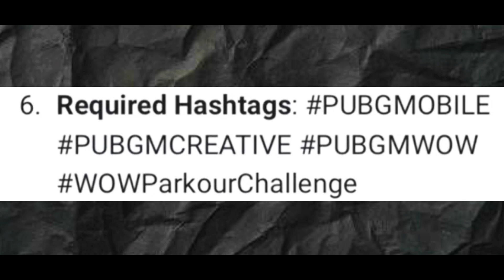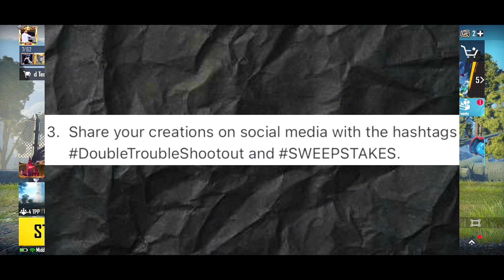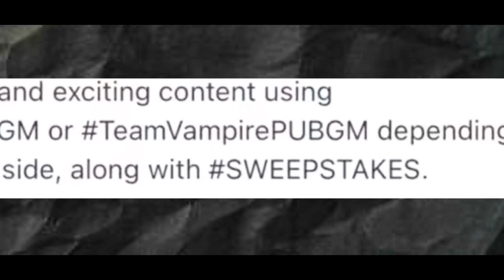Free 1200 UC | 1800UC | 4000 UC PUBG Giveaway | Free UC Event | PUBG Mobile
Video Title: Free 1200 UC | 1800 UC | 4000 UC giveaway | PUBG Free UC Event

Get Free 4000 Uc
PUBG UC Event

PUBG Search:
Crate Opening
New Create in PUBG
Classic crate
Classic crate opening PUBG
Supply crate opening
Custom crate opening
PUBG Custom Crate
Premium Crate
PUBG Next Premium Crate Opening
Next premium Crate release date
Next Upcoming gun skins PUBG
Next Supply Crate
Supply Crate PUBG
Next Supply Crate PUBG Leaks
PUBG Next Classic Crate
Classic crate leaks
Supply Crate opening
Classic Crate opening
Custom Crate opening
Next Custom Crate
Free AKM
Free M416
Free Rewards
Free materials
Free gun skins
Upgraded gun free
New PUBG create
PUBG leaks
PUBG new Update
3.4 Update leaks
3.4 Update
3.4 Update PUBG Mobile
Pubg leaks
PUBG Custom Crate
A9 Bonus Pass
Pubgm
PUBG live
PUBG game
PUBG videos
PUBG gameplay